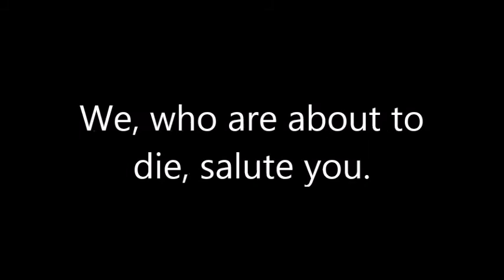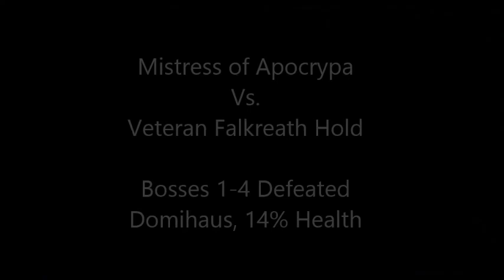SOLO Veteran Falkreath Hold - Final Boss Attempt - Domihaus the Bloody-Horned